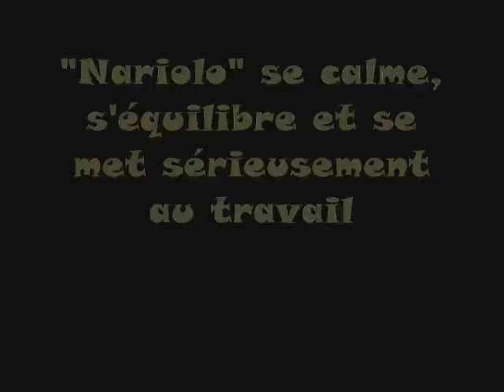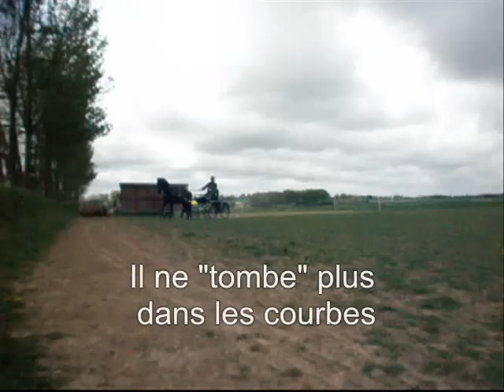2010-05-01 Entraînement Nariolo.wmv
Depuis que je prends des leçons de conduite d'attelage auprès de Fabrice Martin, je renouvelle régulièrement les exercices de base:
- Régularité,
- Impulsion,
- Equilibre,
- Trajectoires.

Ce petit film montre Nariolo en action lors d'une de ces séances d'entraînement. Je trouve qu'il a beaucoup progréssé (et moi aussi).
Maintenant, nous sommes capables de maintenir une allure régulière, de suivre une courbe, de changer de main sans changer de rythme, de s'arrèter à la demande, etc.
Prochaîne leçon Mercredi 5 Mai.